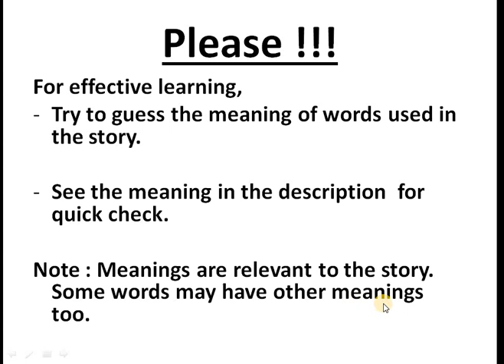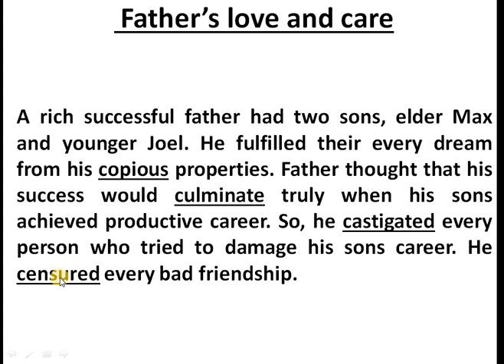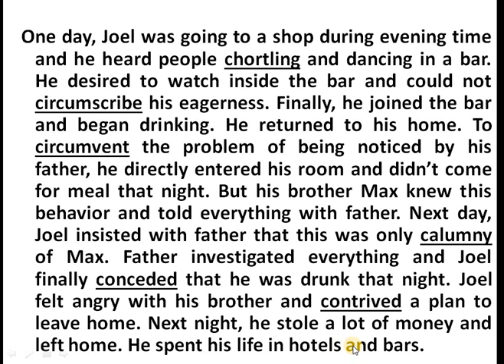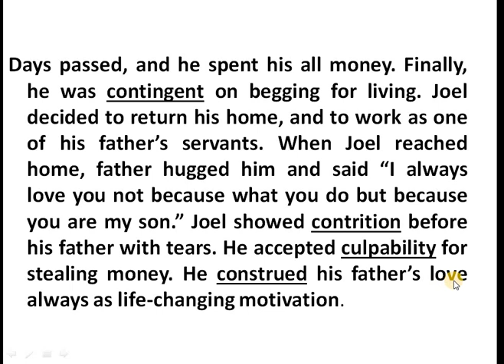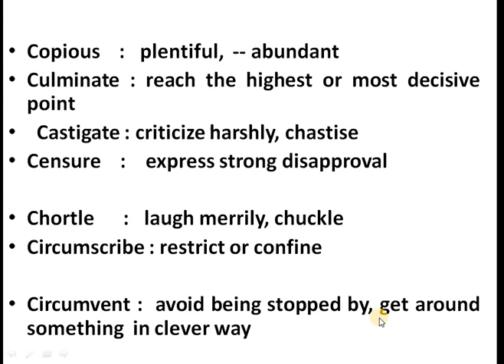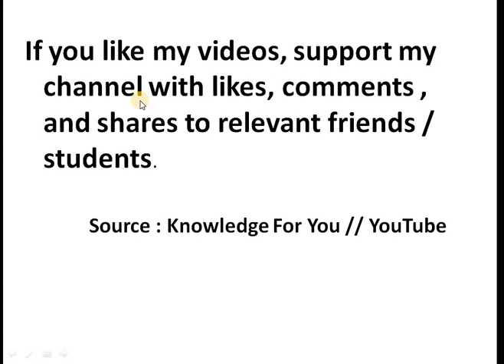Magoosh GRE words story (C – Words) // Learn GRE, TOEFL vocabulary with story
Story - Father's love and care

1. Copious    :   plentiful,  -- abundant
2. Culminate : reach the highest or most decisive point
3.   Castigate : criticize harshly, chastise
4. Censure    :    express strong disapproval
5. Chortle      :   laugh merrily, chuckle
6. Circumscribe : restrict or confine
7. Circumvent :  avoid being stopped by, get around something  in clever way
8. Calumny : act of making of a false statement
9. Concede : admit, acknowledge
10. Contrive :  devise, plan
11. Contingent : dependent on something else
12. Contrition : the feeling of remorse or guilt
13. Culpability : a state of guilt
14. Construe : understand in a particular way